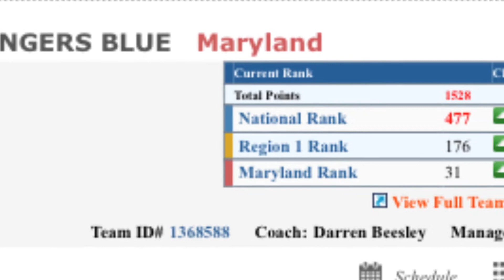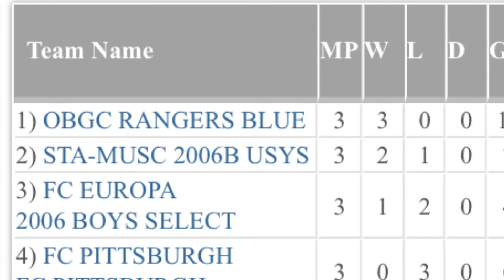PA Classics Mark Highlight Reel